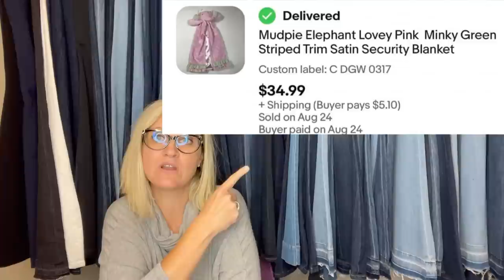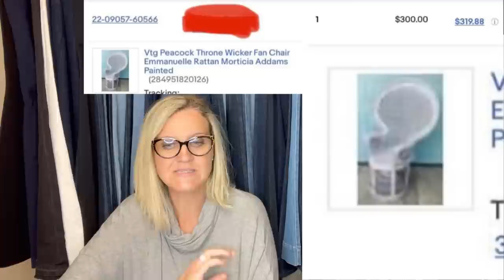Big Profits on ebay in September 2022 Facebook Members Share Big Money BOLOs